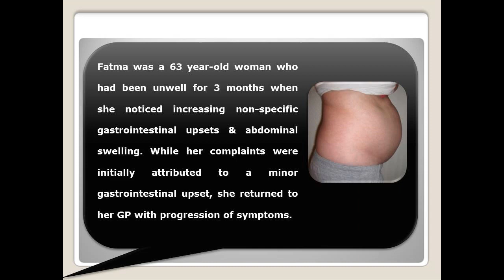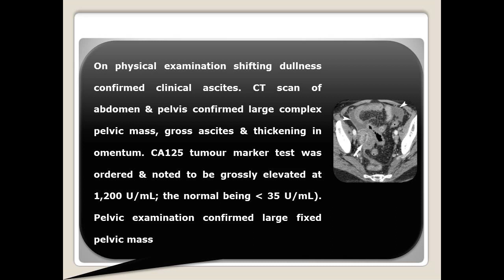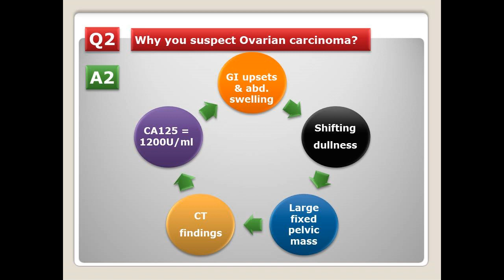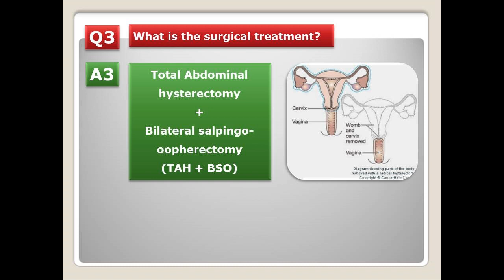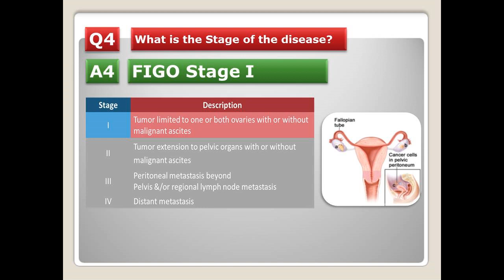Cancer Ovary Case (Group B) v2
For PPT